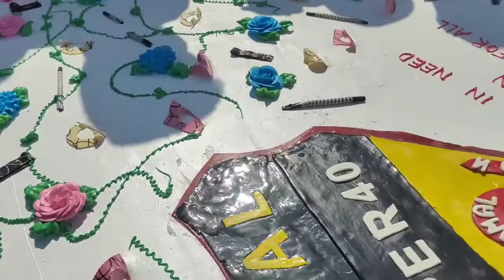৫০ কেজি ওজনৰ কেক কাটি আজমল সুপাৰ ৪০ ত বিজয় উল্লাস৷NEET 2022 ত ২৫০ গৰাকী শিক্ষাৰ্থীয়ে লাভ কৰিলে সফলতা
৫০ কেজি ওজনৰ কেক কাটি আজমল সুপাৰ ৪০ ত বিজয় উল্লাস৷ NEET 2022 ত আজমল সুপাৰ ৪০ ৰ ২৫০ গৰাকী শিক্ষাৰ্থীয়ে লাভ কৰিলে সফলতা৷

৫০ কেজি ওজনৰ কেক কাটি বিজয়ী উল্লাস আজমল সুপাৰ ৪০ত

সৰ্বভাৰতীয় পৰ্যায়ত ঐতিহাসিক ফলাফলৰে উজলি উটিল আজমল সুপাৰ ৪০

আজমল সুপাৰ ৪০ৰ ২৪০ গৰাকীতকৈ অধিক শিক্ষাৰ্থী উজলিল NEET ২০২২বৰ্ষৰ পৰীক্ষাত

এইবাৰ অকল অসমতেই নহয় গোঠেই ভাৰতবৰ্ষৰ ভিতৰত বিশেষ স্থান  দখল কৰিলে আজমলে৷

দৰিদ্ৰ মেধাসম্পন্ন শিক্ষাৰ্থীসকলৰ চিকিৎসক আৰু অভিযন্তা হোৱাৰ সপোনক পূৰণ কৰিবলৈ আজমল পৰিয়ালে আজমল ফাউণ্ডেচনৰ জৰিয়তে গ্ৰহন কৰিছিল আজমল সুপাৰ ৪০ নামেৰে এক অভিলাসী আঁচনি ৷আজমল সুপাৰ ৪০য়ে আজি সৰ্বভাৰতীয় পৰ্যায়ত এক সুকীয়া পৰিচয় লাভ কৰি সেই বৃহৎ সপোনক বাস্তৱত পৰিণত কৰিবলৈ সক্ষম হৈছে৷সমগ্ৰ দেশৰ ভিতৰতে আজি আজমল সুপাৰ ৪০ ৰ শিক্ষাৰ্থীসকলে সুনাম কঢ়িয়াই আনিবলৈ সক্ষম হৈছে৷ NEET ২০২২বৰ্ষৰ পৰীক্ষাত আজমল সুপাৰ ৪০ য়ে আজি এক ঐতিহাসিক  সফলতাৰে  সমগ্ৰ দেশৰ ভিতৰতে জিলিকি উঠিছে৷ ২০২২ বৰ্ষৰ NEET পৰীক্ষাত  ২৪০ গৰাকীতকৈ অধিক শিক্ষাৰ্থীয়ে স্থান লাভ কৰি ৰাজ্যখনলৈ গৌৰৱ কঢ়িয়াই আনে৷NEET ২০২২ৰ বাছনি পৰীক্ষাত আজমল সুপাৰ ৪০ৰ শীৰ্ষ স্থান দখল কৰে  স্বনৱাৰ হুছেইন ,৭২০ নম্বৰৰ ভিতৰত ৬৪১ নম্বৰ পায় , জামাজ আখতাৰ (৬৩৮), নবিউল ইছলাম (৬৩৬), হবিবা ফিৰদৌচ (৬৩৫) ছাহিদ আহমেদ (৬৩৫) ,চাবা চামচাদ (৬৩১) নম্বৰ লাভ কৰিবলৈ সক্ষম হয় ।

সফলতা অৰ্জন কৰা এই মেধাসম্পন্ন শিক্ষাৰ্থীৰ অধিকাংশ শিক্ষাৰ্থীয়ে আৰ্থিকভাবে পিছপৰা৷ শিক্ষাৰ্থীসকলৰ মেধা আৰু চিকিৎসক হোৱাৰ সপোনৰ কথা জানিব পাৰি আজমল ফাউণ্ডেচনৰ মূখ্য ন্যাসৰক্ষী মৌলানা বদৰুদ্দিন আজমল আৰু সিৰাজুদ্দিন আজমলৰ নিৰ্দেশত আজমল ফাউণ্ডেচনে তেওঁলোকৰ শিক্ষাৰ সম্পূৰ্ণ খৰচ বহন কৰিছিল৷আজমল ফাউণ্ডেচনৰ জৰিয়তে বিনামূলীয়া কোচিং ব্যৱস্থা কৰা হৈছিল৷লগতে প্ৰদান কৰা হৈছিল জলপানি৷ আনহাতে আৰ্থিক ভাবে সৱল শিক্ষাৰ্থীসকলকো বিশেষ ৰেহাই প্ৰদান কৰি উন্নত কোচিং প্ৰদানেৰে তেওঁলোকৰ এই সপোন পূৰণৰ বাবে অহোপুৰুষাৰ্থ চেষ্টা কৰিছিল আজমল সুপাৰ ৪০ য়ে৷ এই মেধাসম্পন্ন শিক্ষাৰ্থীসকলক দক্ষ শিক্ষকমণ্ডলীৰ দ্বাৰা কোচিং প্ৰদান কৰা হৈছিল৷আজমল সুপাৰ ৪০ ৰ শিক্ষক-শিক্ষয়িত্ৰীসকলে দিনে ৰাতি একাকাৰ কৰি শিক্ষাৰ্থী সকলৰ সপোন পূৰণ কৰিবলৈ অহোপুৰুষাৰ্থ প্ৰচেষ্টা গ্ৰহণ কৰিছিল৷যাৰ বাবে আজি সমগ্ৰ ভাৰতৰ ভিতৰত আজমল সুপাৰ ৪০ ৰ শিক্ষাৰ্থীসকলে নিজৰ পাৰদৰ্শিতাৰে সুনাম অৰ্জন কৰিবলৈ সক্ষম হয়৷

আজমল সুপাৰ ৪০ ৰ এই ঐতিহাসিক সফলতাক লৈ উৎফুল্লিত হৈ পৰিছে আজমল পৰিয়াল । আজমল গ্ৰুপ অৱ কোম্পানীৰ CEO আমিৰ উদ্দিন আজমল , আজমল ফাউণ্ডেচনৰ মূখ্য ন্যাসৰক্ষী মৌলানা বদৰুদ্দিন আজমল, সিৰাজুদ্দিন আজমলক ধৰি আজমল পৰিয়ালে আজমল সুপাৰ ৪০ সমূহ শিক্ষক-শিক্ষয়িত্ৰীৰ লগতে আজমল সুপাৰ ৪০ৰ লগত জড়িত সমূহ বিষয়ববীয়া তথা কৰ্মকৰ্তা সকলক অভিনন্দন জ্ঞাপন কৰে লগতে বিশেষকৈ সফলতা অৰ্জন কৰা ছাত্ৰ-ছাত্ৰীক আন্তৰিক অভিনন্দন জনায়।

আজমল ফাউণ্ডেচনৰ সঞ্চালক ড°খচৰুল ইছলামে এই কৃতিত্বৰ বাবে আজমল সুপাৰ ৪০ ৰ সমূহ শিক্ষক শিক্ষয়িত্ৰীক ধন্যবাদ জ্ঞাপন কৰি কয় যে শিক্ষাৰ্থীসকলৰ বাবে দিনে ৰাতিয়ে পৰিশ্ৰম কৰা শিক্ষকসকলৰ একান্ত প্ৰচেষ্টা, কৰ্তব্যপৰায়ণতাৰ লগতে শিক্ষাৰ্থীসকলৰ একাগ্ৰতা তথা অধ্যাৱসায়ৰ বাবে আজি এই সফলতা লাভ কৰিবলৈ সক্ষম হয়৷

উল্লেখযোগ্য যে ২০২০ বৰ্ষতো আজমল সুপাৰ ৪০ৰ পৰা ৮৪ গৰাকীয়ে , ২০২১ত ১৫০ গৰাকীয়ে NEETত স্থান লাভ কৰিবলৈ সক্ষম হৈছিল৷আজমল সুপাৰ ৪০ৰ দক্ষ শিক্ষক- শিক্ষয়িত্ৰী সকলৰ প্ৰশিক্ষন তথা শিক্ষাৰ্থী সকলৰ অধ্যৱসায়ৰ বলত এইবাৰ  ২৪০ত কৈ অধিক শিক্ষাৰ্থীয়ে NEET ২০২২বৰ্ষত পাৰদৰ্শিতা প্ৰদৰ্শন কৰিবলৈ সক্ষম হয়, যিয়ে নেকি  আজমল সুপাৰ ৪০ ৰ বাবে এক গৌৰৱৰ বিষয়৷